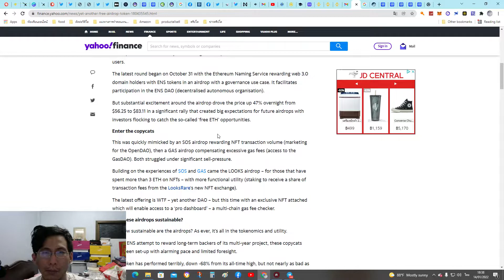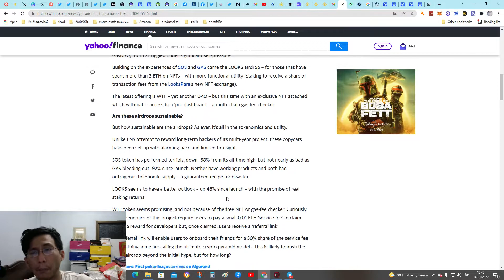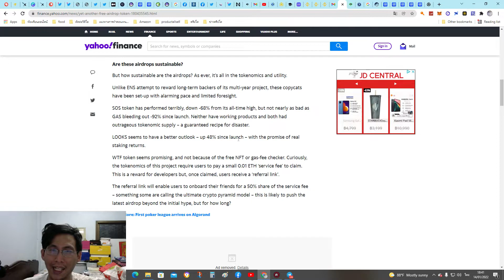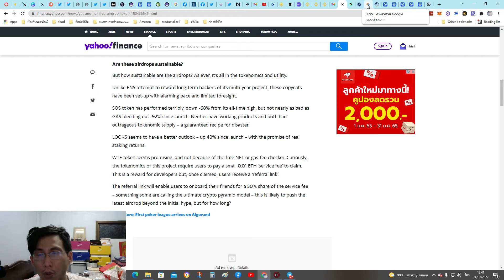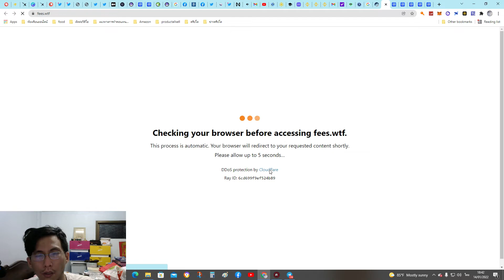WTF TOKEN RUG ? มีความเสี่ยงใครไปรับมาrevokeไว้ก่อน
WTF TOKEN RUG ?

มีความเสี่ยงจากทั้งการที่เก็บค่าservice 0.01 eth ก่อนจะรับแอร์ดรอป

เครดิต คุณมหาชัย eththai
สามารถไปติดตามได้ ความรู้ดีอีกท่านหนึ่ง